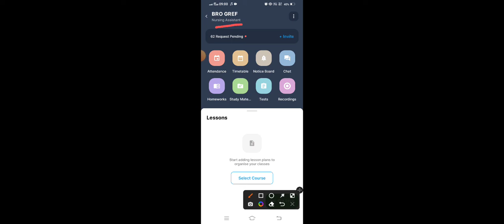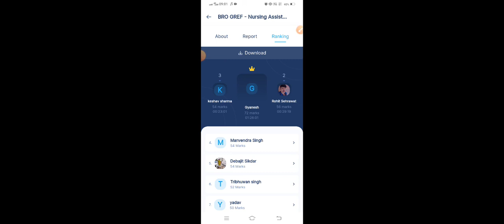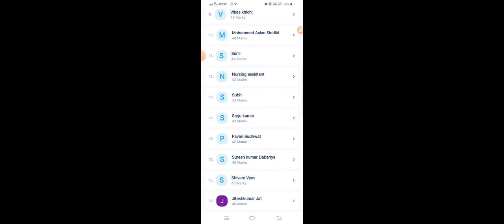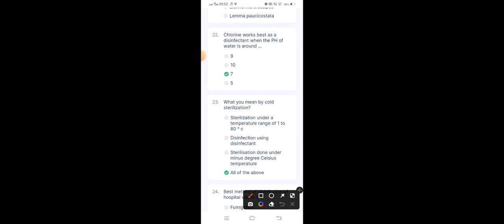previous year paper पर आधारित टेस्ट सीरीज शुरू 🎉🎉| BRO NURSING ASSISTANT|तैयारी परखने का अंतिम मौका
NOTES AVAILABLE 👍👍👍